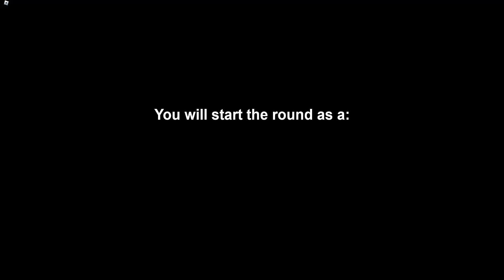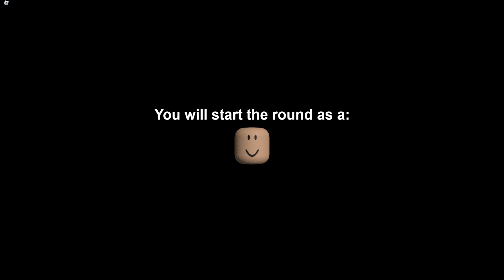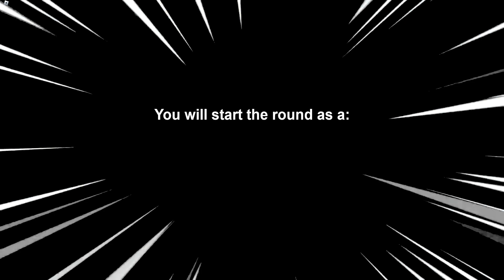ป้อมป้องกัน หุ่นยนต์คลั่ง | Roblox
สร้างป้อมปราการยักษ์ ป้องกันหุ่นยนต์คลั่ง!!! คืนนี้ใครจะรอด มาดูกัน